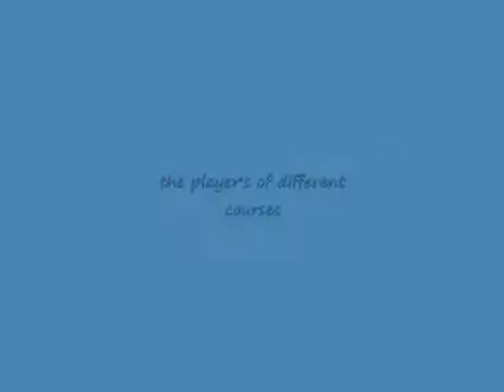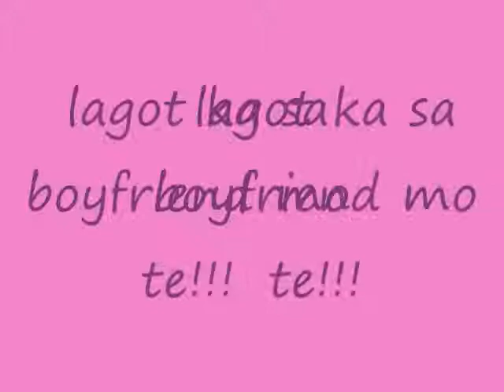CITY UNIVERSITY OF PASAY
mga litrato ng mga taga pamantasan ng lunsod ng pasay